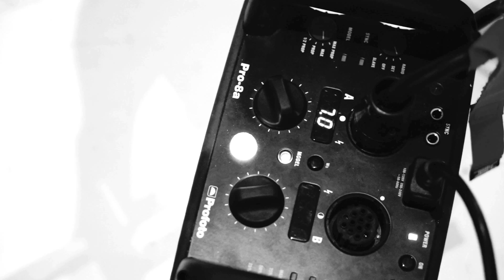周柏豪 Pakho Chau - 8 (專輯封套拍攝花絮 Behind the Scenes)